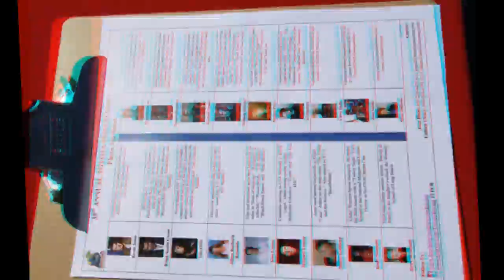The 2011 Toyota Long Beach Grand Prix in time lapse in 3D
The 2011 Toyota Long Beach Grand Prix in time lapse photos set to the Country Rock by Chairdoog Music and Crown Prince Wilhelm in anaglyph 3D shot by Joyce Chow and William Hoehne for Newsvideoweb, A little over 6,000 photos taken over five days from multiple types of cameras used to do the four plus minutes.